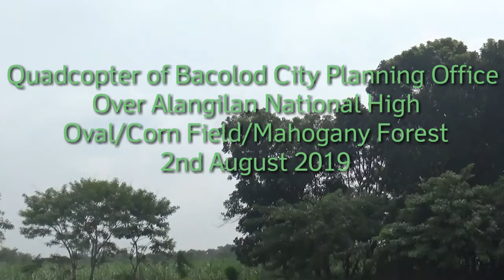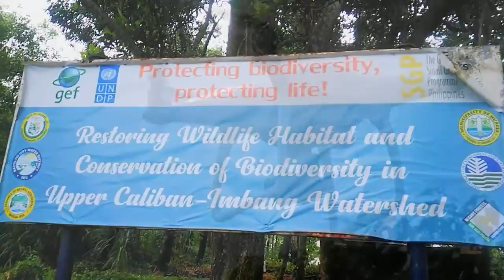Quadcopter Over Alangilan High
A quadcopter, also called a quadrotor helicopter or quadrotor,[1] is a multirotorhelicopter that is lifted and propelled by four rotors. Quadcopters are classified as rotorcraft, as opposed to fixed-wing aircraft, because their lift is generated by a set of rotors (vertically oriented propellers).

Quadcopters generally use two pairs of identical fixed pitched propellers; two clockwise (CW) and two counterclockwise(CCW). These use independent variation of the speed of each rotor to achieve control. By changing the speed of each rotor it is possible to specifically generate a desired total thrust; to locate for the centre of thrust both laterally and longitudinally; and to create a desired total torque, or turning force.[2]